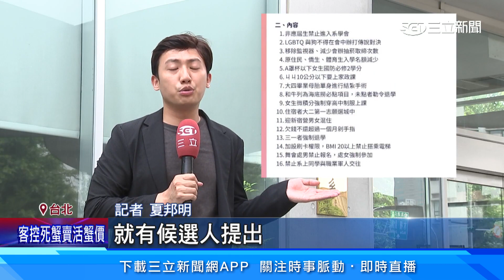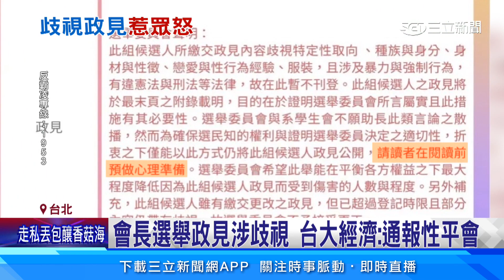台大經濟系選舉涉歧視 學生批突破道德下限│94看新聞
友邦連結區
◎ 訂閱【三立新聞網】最新影片搶先看